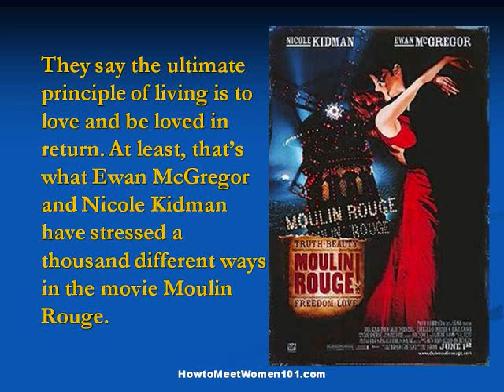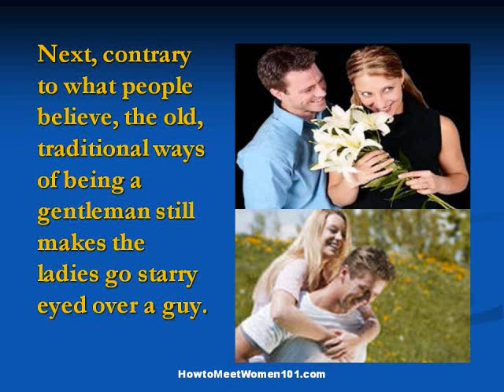Dating Advice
- use this dating advice it helps